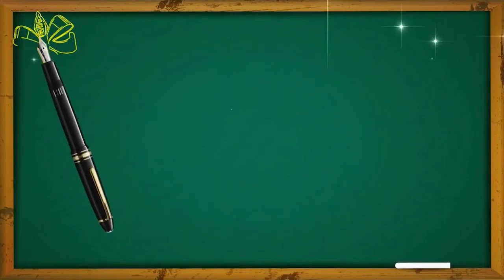Поздравление мэра с Днём учителя